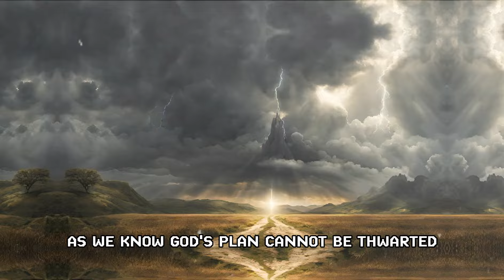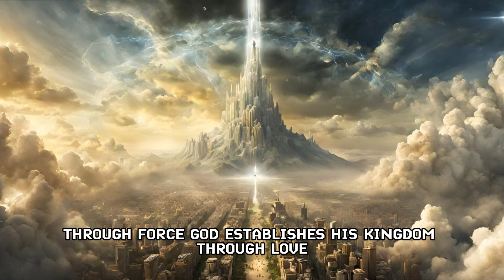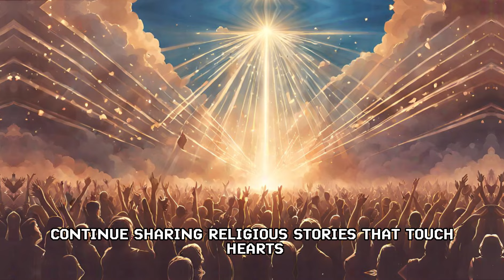It's Started, But People Don't See It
Discover in our video the impactful revelations about how the ANTICHRIST has already begun to influence the modern world, and yet remains unnoticed by the majority. Through detailed analysis, we delve into the prophecies, signs and evidence surrounding this enigmatic figure and what it means for the future of humanity.

Don't miss your chance to understand the signs of the times and what you can do to be prepared.